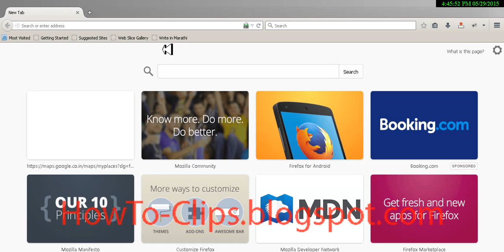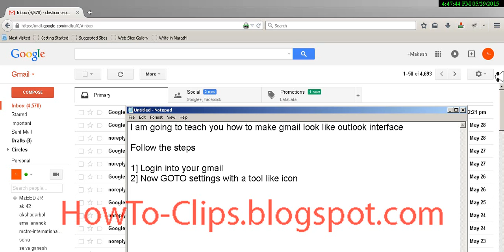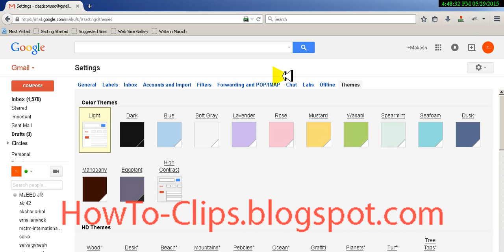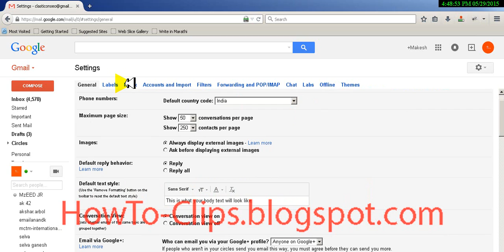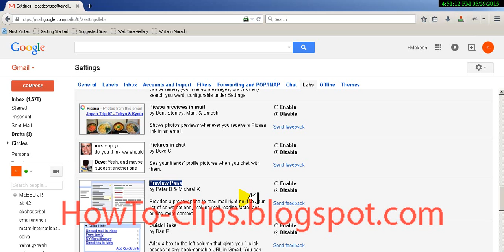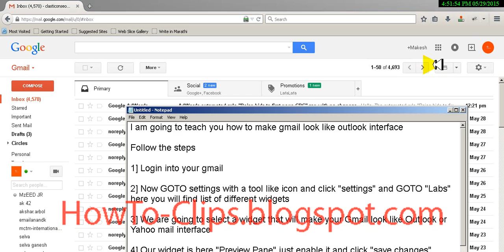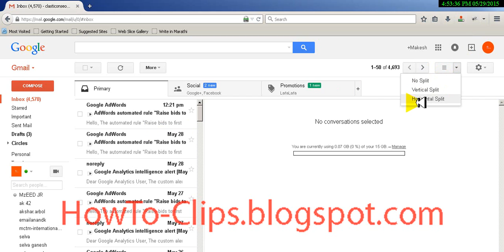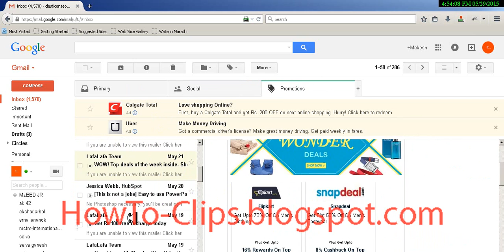How to change Gmail to look like Outlook / Yahoo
Get the steps to set up  your Gmail more to look like Outlook / Yahoo interface